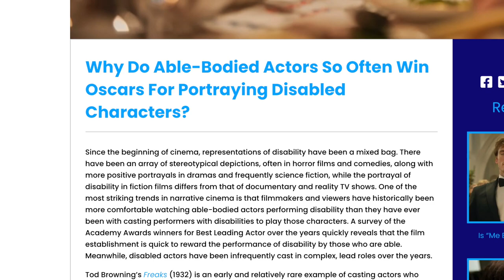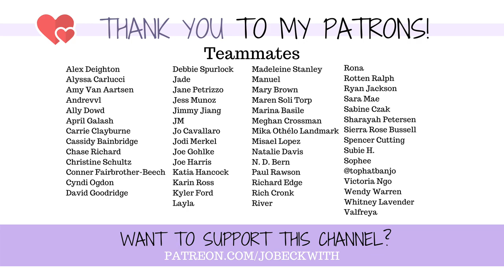AMPUTEE WATCHES FAULT IN OUR STARS! Amputee Main Character Critique! Did They Get It Right?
The Fault in Our Stars' main character Augustus Waters is an above knee amputee. He is portrayed in the movie by Ansel Elgort - an able bodied actor - so how accurate did The Fault in Our Stars get *actually* being an amputee?

Jo Beckwith
3578 Hartsel Drive #615

MY STORY //

MY EQUIPMENT //